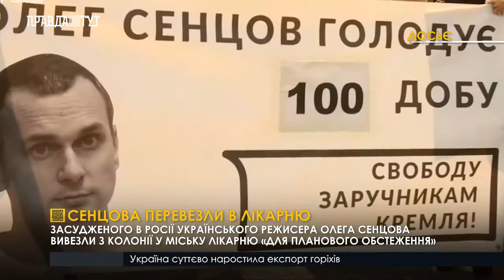Сенцова перевезли в лікарню